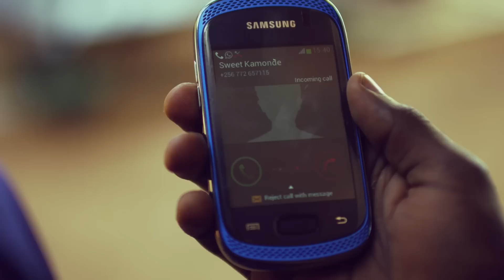Winnie Nwagi - Kyowulira (Official Music Video)